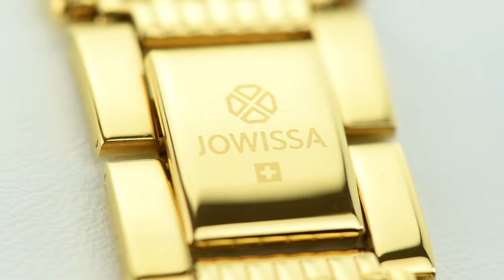Jowissa Ladies Wrist Watch Facet Strass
Shining like precious stones, with cut glass detail and exclusive colour combinations, the models of the Facet series have been jewellery watches par excellence for over 40 years.